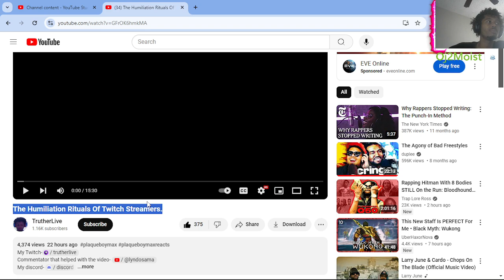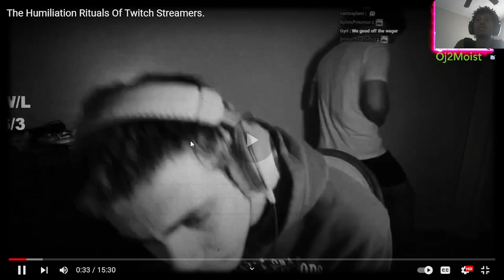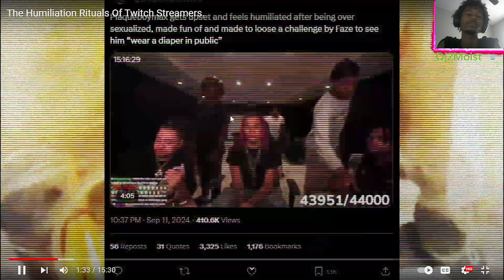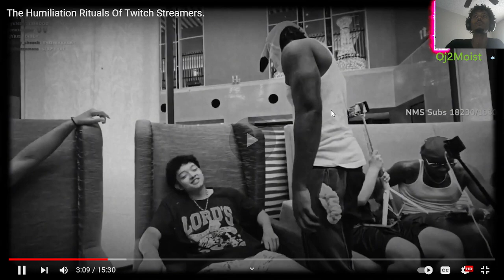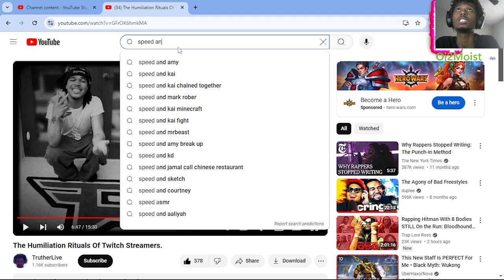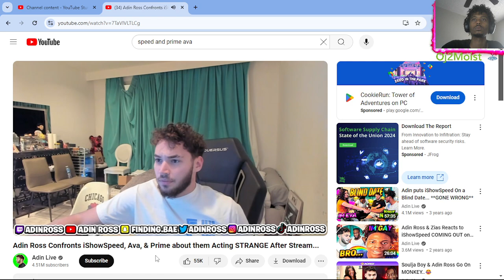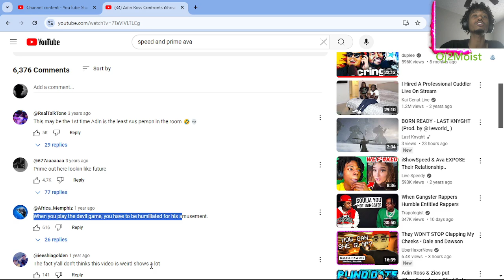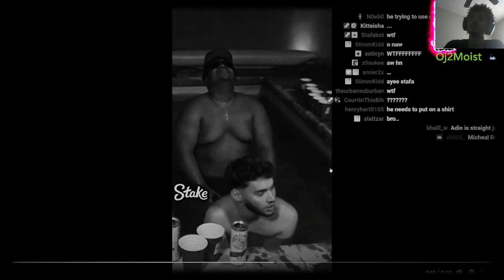GAY TWITCH HUMILIATION RITUALS: KAI CENAT, SPEED, XQC, ADIN ROSS, PLAQUEBOY MAX, AND MORE!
ALL THE STREAMERS ARE PROMOTING SICK SHIT! AND EMASCULATING THEMSELVES FOR VIEWS JUST TO KEEP GETTING PAID!

ADIN ROSS IS A JEW, AND HE IS THE GATEKEEPER OF THE UPPER ECHELON STREAMING WORLD.. AND THE ONLY WAY TO GET THE SUCCESS HE HAD IS THROUGH HIM AND DOING SICK GAY THINGS TO OBTAIN THAT SUCCESS HE HAS OR CLOSE TO IT ATLEAST.